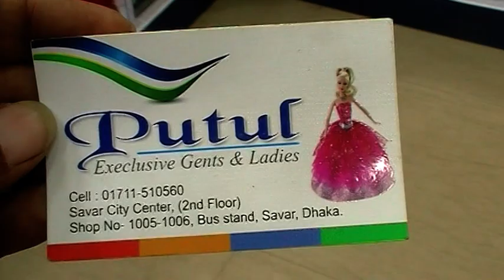দেখুন, পূজা Special গরজিয়াস সব ইন্ডিয়ান লেহেঙ্গার কালেকশন ও দাম।। Indian Lehenga Collection.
Shop Details:
Shop Name : Putul Fashion.

Shop Address : Shop No - 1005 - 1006, Savar City Center,
                            ( 2nd Floor ), Bus Stand, Savar, Dhaka.